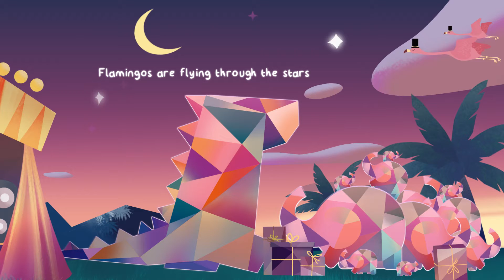Panda Corner - Animal Alphabet Rhyme (Official Music Video) (ABC Kids Music)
Official Music Video for “Animal Alphabet Rhyme” from the album: ABC Fest by Panda Corner.

Directed and Produced by Panda Corner Studio